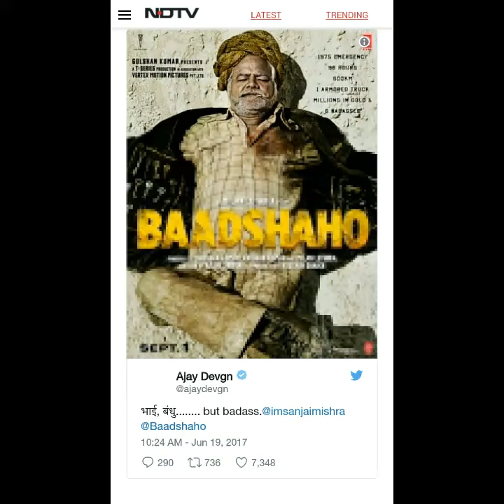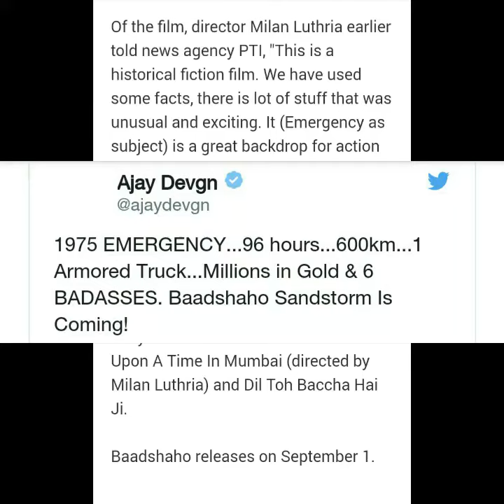Baadshaho Movie Trailer | Ajay Devgn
Ajay Devgn unveiled the first trailer of his film Baadhshaho, in which he plays a rebel. The film also features Emraan Hashmi, Ileana D’Cruz, Esha Gupta, Vidyut Jammwal and Sanjay Mishra.